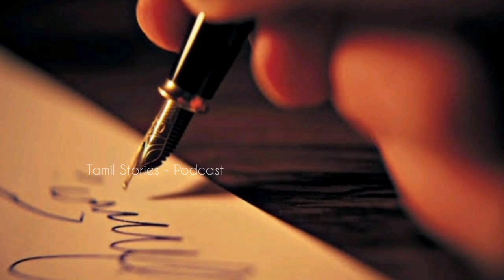சந்திரமதி| அமரர் கல்கி| Short stories by kalki| Tamil stories podcast|Stories in tamil